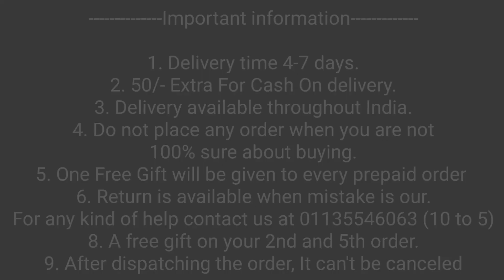OnePlus Nord 3 5G Original Transparent Back Cover Kaou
oneplus nord 3
oneplus nord 3 original back cover
oneplus nord 3 premium back cover
oneplus nord 3 original transparent back cover
oneplus nord 3 stylish back cover

50/- extra for cash on delivery

1. Delivery time 4-7 days (maximum)
2. No extra delivery charges
3. Delivery available throughout the India
4. Do not place any order when you are not 100% sure about buying
5. Return policy is available only when we mistakenly sent you the wrong item. A video will be required for return to be accepted.
6. You will get a mail of your tracking id if you have placed the order from the website.
8. We give guarantee on all of our products
9. A mobile speaker Grill Steaker is free with every prepaid order.

Bhupender & Tarun